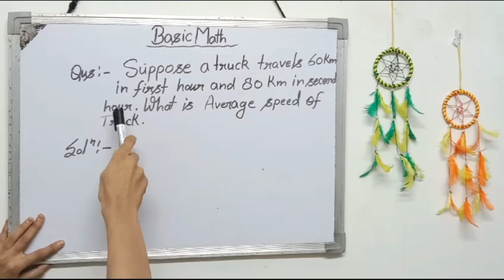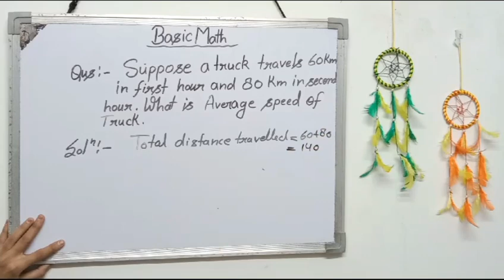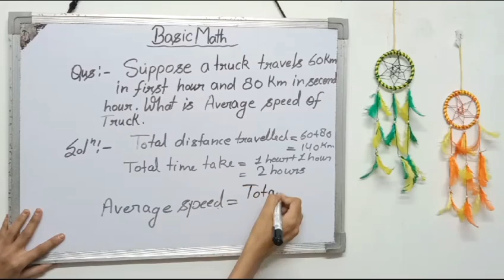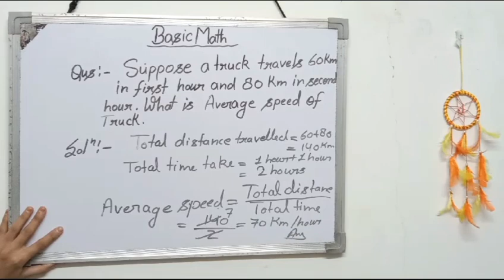Class 6,7,8 and 9 Basic Math new video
maths ke kisi bhi trah ke question ke liye comments kijiye ☺️

maths
rajasthan cet maths class 2024
math
class 9